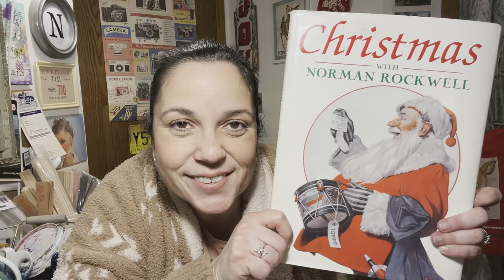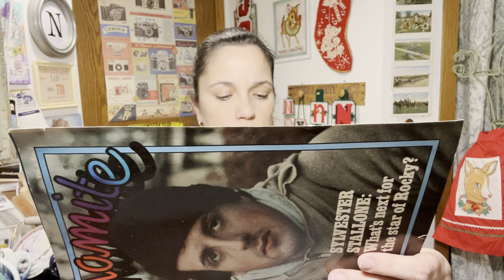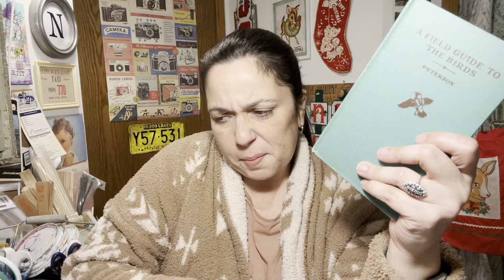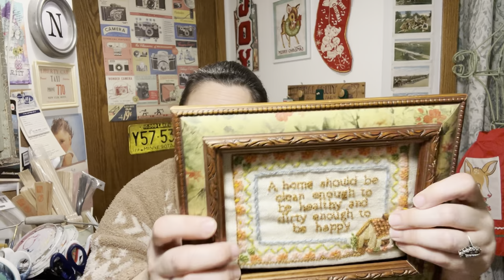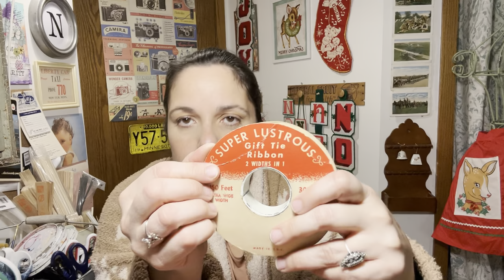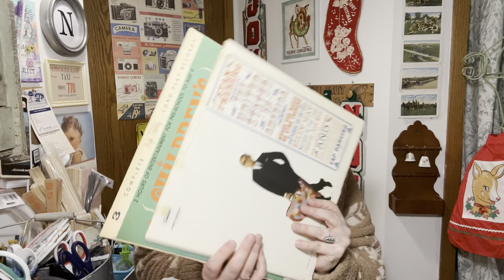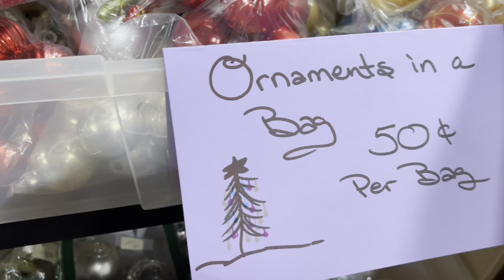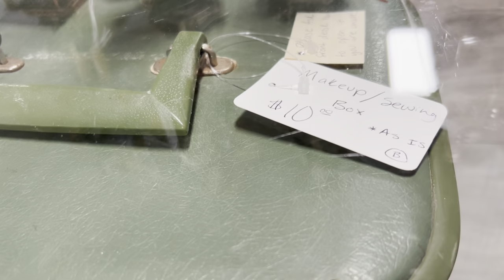THRIFT HAULING & SHOPPING!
In THRIFT HAULING & SHOPPING!, I will show you my recent haul from the Goodwill Bins and I will take you thrifting with me to a local thrift favorite!

My cross stitch Instagram! nicolenorthgarden_stitches